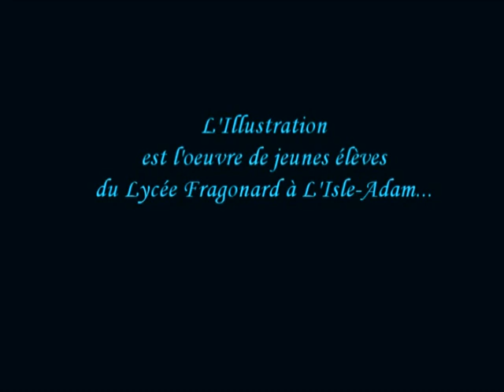Festival Film court de L'Isle-Adam 2006 ♦ Bande-annonce Cinema Mehdi Charef Alain Peron Pascal Karon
Festival Film court de L'Isle-Adam 2006 ♦ Bande-annonce Cinema Mehdi Charef Alain Peron Pascal Karon ( FESTI'VALD'OISE)

Organisateur Alain Peron
Parrain Mehdi Charef
Réalisateur Pascal Duthuin JORDAN DIOW
Musique Frédéric Borel
Graphisme élèves du Lycée Fragonard L'ISLE-ADAM (Val d'Oise)
Présentateur Pascal Karon
◄ 16/9 Productions ►

Jordan Diow (Pascal Duthuin), former high-tech business manager (Lithium Espace Mobiles), president of the artistic association ◄ 16/9 Productions ►, is an actor-director-producer, songwriter -performer, visual artist/photographer, performer and French poet/novelist born in Besançon (Doubs). Studied cinema technique at the CLCF (Free Conservatory of French Cinema), as well as its more volatile data, history(s) and theory(s), at the University of Paris-VIII. A seasoned traveler, he traces a very personal creative line through the enclaves of a video-production nourished by [[multiple graphic, photographic, musical & literary experiences

«  Originaire de Franche-Comté, pays de neige et de rudesse, élève à Besançon, ville historique nimbée des auréoles de victor-Hugo et des Frères Lumière, je grandis par et dans l'admiration conjointe des œuvres de Gustave Courbet et des Maîtres-Horlogers qui firent la réputation de la ville dans toute l'Europe. Après l'obtention d'un baccalauréat littéraire mentionné puis une année d'errance en cursus économique, j'étudiai la technique du cinéma au CLCF (Conservatoire libre du cinéma français), qui me décerna un BTS, puis ses données plus volatiles, histoire(s) et théorie(s), à l'université Paris-VIII. Je découvris bientôt d'autres disciplines artistiques dont je fis l'apprentissage en autodidacte, particulièrement les arts plastiques durant les deux années où je fus vendeur pour l'enseigne Graphigro, et, en voyageur aguerri autant que nourri par un long séjour en Inde, je m'efforçai de tracer ensuite une ligne créatrice personnelle au travers des enclaves d'une vidéo-production nourrie de multiples expériences graphiques, photographiques, musicales & littéraires. Je nomme ce cheminement particulier la ' tentation encyclopédique ' »

Director-Producer
1986: 50 against 1, short film
2006: Young Guns, report
2006: It was for Élise, report
2006: Mes Yeux, technical production (Director Alain Peron, Advisor Mehdi Charef, Déco Jean-Philippe Aizier, RCA 116237)
2007: Cartel des Anges, short film
2007: Great Lakes, staged documentary
2008: Heart Beat, documentary
2009: Djink Europa 2027, short film
2010: Âm Shiatsu Do (The Art of Contact), documentary
2010: Steel Cords, Jordan Diow music video
2010: Last Music Show before the End of the World, documentary
2010: La Mer, Jordan Diow music video
2011: Toufo Lezinfo, mini-series of reinformation webspots
2020: A silent Song, music video Jordan Diow
2023: Djink Europa 2027 (L’En-Quête), medium-length film

Singer-songwriter
2010: La Mer, Jordan Diow music video
2010: Steel Cords, Jordan Diow music video
2020: A silent Song, music video Jordan Diow

Bibliography
1997: Ukrainian Forest or the Laughter of Djink, short story (fantastic romance)
2014: The Wolf Dream, societal novel
2023: Green are the Women of Dawn (Poems & flashes), collection of poetry
2023 / winter: The Memory of the Gods, collection of short stories

Discography
2010: Steel Strings
2020: Girl of the Dawn

Exhibitions
1995: Natures Vives, Monographic exhibition of silver photographs (Centre Phox-Bevalot, Besançon)
2005: In memoriam Jules Verne, Thematic exhibition of graphic works (Centre Lemaire, PARMAIN)

ISNI 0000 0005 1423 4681

" Parce que tout-de-même, entre récréation, divertissement, abrutissement, exploitation de l'homme par l'homme, de la planète par l'homme, de l'homme par la guerre d'une part, et par ailleurs média d'anticipation au sens premier (savoir est agir), support de divination, de spiritisme, véritable acte de foi, solide preuve d'amour, instrument de réflexion philosophique, arsenal introspectif ou encore facteur de réel progrès par la transmission du savoir et l'élévation du niveau de conscience qu'il permet, les possibilités du cinéma sont plus qu'immenses : en réalité infinies comme c'est le cas pour toute forme d'art. Cependant,d'Andreï Tarkovski à Leni Riefenstahl en passant par Cocteau, Besson et Dupontel, vient un moment où il faut choisir. Parce qu'à défaut, la censure tranche et le public saigne. "